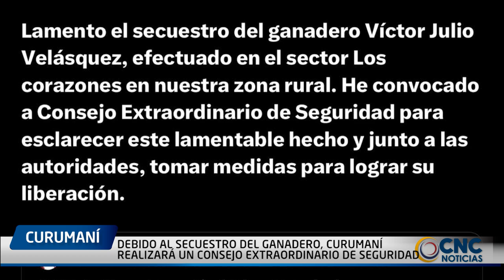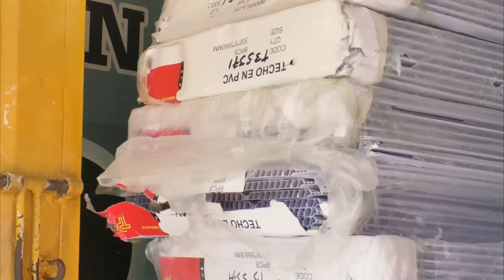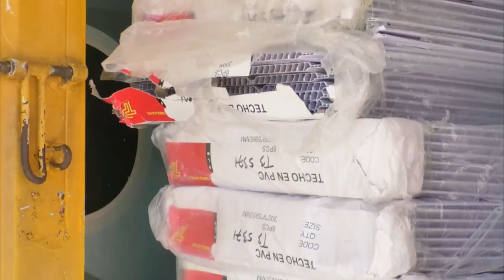DEBIDO AL SECUESTRO DEL GANADERO, CURUMANÍ REALIZARÁ UN CONSEJO EXTRAORDINARIO DE SEGURIDAD